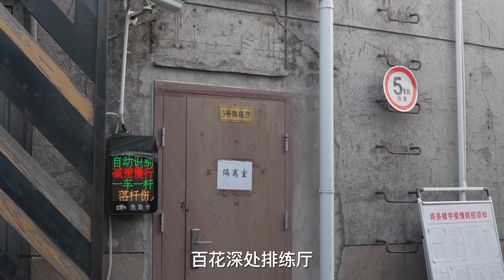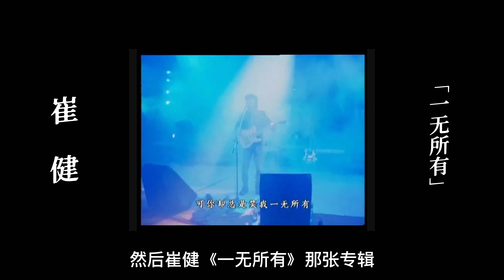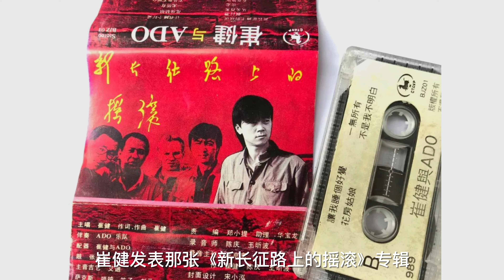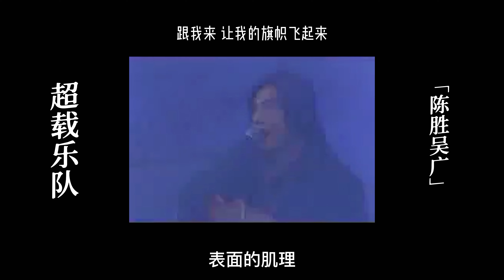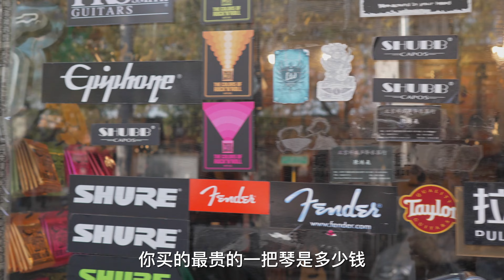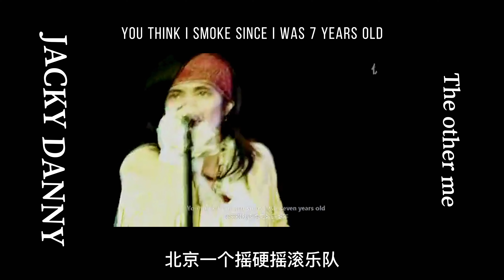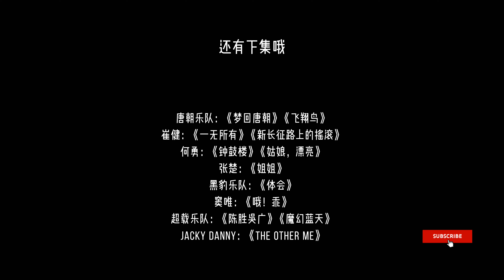中国摇滚从这发源 百花胡同排练厅 新街口琴行一条街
百花深处胡同排练厅，是我国摇滚乐和现代音乐发源地。在我十几年前，做乐队做的最痴迷的时候，曾经有幸来这录过一首歌，也是为数不多的跟那些传奇的摇滚明星，能共聚一室的这么机会。我这就带大家一起走走百花深处胡同和新街口琴行一条街，聊聊中国摇滚那点事儿。